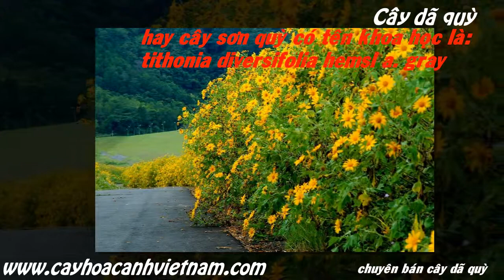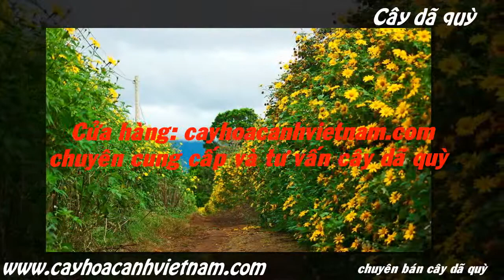Cửa hàng cây dã quỳ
Cây dã quỳ

Cây dã quỳ, cúc quỳ, sơn quỳ, quỳ dại, hướng dương dại, hướng dương Mexico, cúc Nitobe (danh pháp hai phần: Tithonia diversifolia) là một loài thực vật trong họ Cúc (Asteraceae), hiện nay phân bổ rộng khắp trong các khu vực cận nhiệt đới và nhiệt đới, chẳng hạn như Trung Mỹ, Đông Nam Á và châu Phi. Phụ thuộc vào khu vực, nó có thể là cây một năm hay cây lâu năm, dạng cây bụi cao tới 2–3 m với thân cây mọc thẳng và đôi khi hóa gỗ. Hoa màu vàng cam. Nói chung người ta công nhận rằng nó ở một giai đoạn nào đó là cây bản địa của khu vực Trung Mỹ hoặc Mexico, vì thế mà có tên gọi hướng dương Mexico.

Tất cả thông tin, cách chăm sóc và giá cây dã quỳ tại